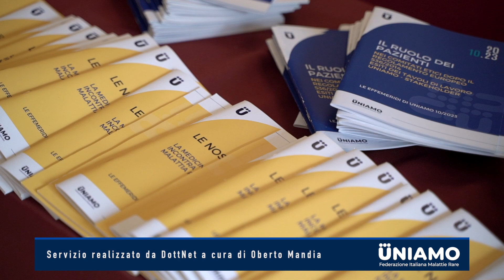Annalisa Scopinaro -UNIAMO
L'intervista della Presidente di UNIAMO, Annalisa Scopinaro, durante l'evento del 28 febbraio 2023